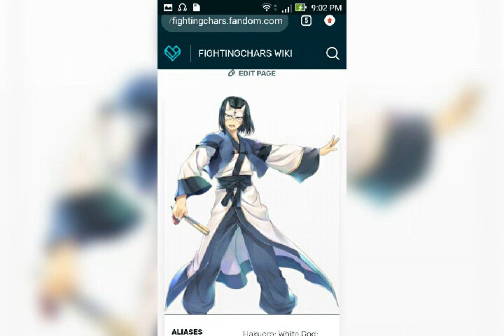man with fan